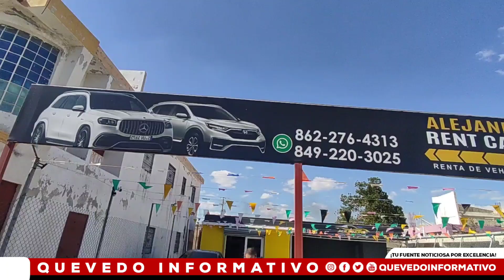Asociación de Rent Car de La Romana denuncia sustracción de una de sus unidades.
La Romana, R.D.- La denominads Asociación de Rent Car de La Romana denunció que han sido objetos de un robo de una unidad perteneciente a su flotilla.

Acceda al audiovisual para enterarse de los detalles: